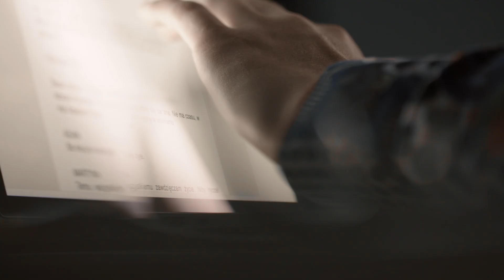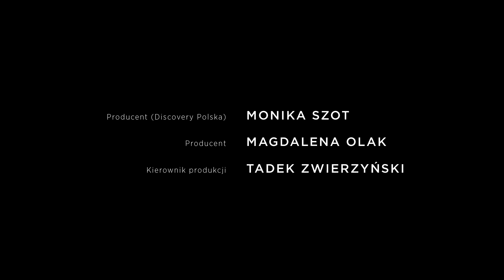Województwo Podlaskie - Niepokorne myślenie - wynalazki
Województwo podlaskie to kuźnia talentów.
Projekty Podlasianina Petrosa Psyllosa udowadniają, że jest jednym z najzdolniejszych wynalazców w Polsce.
Studenci Politechniki Białostockiej konstruują z kolei łaziki marsjańskie, które seryjnie wygrywają zawody międzynarodowe.